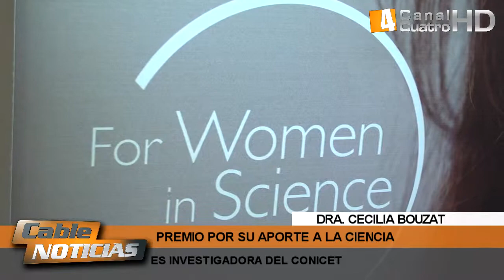RECONOCIMIENTO A LA DRA. BOUZAT